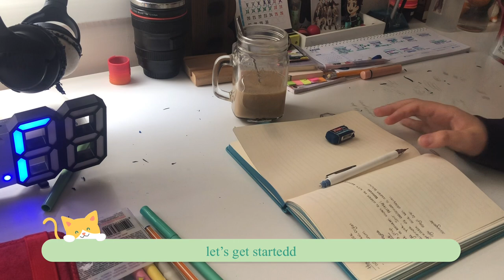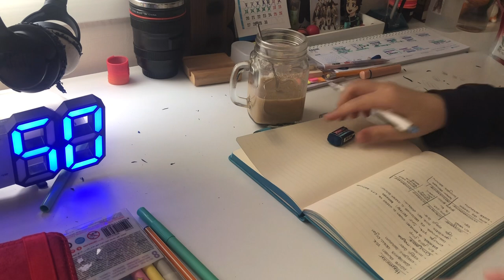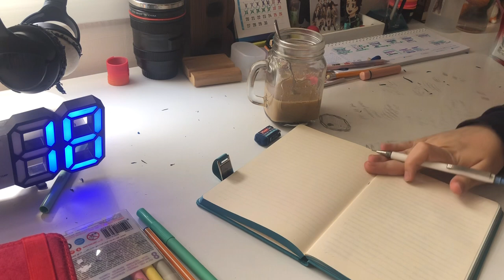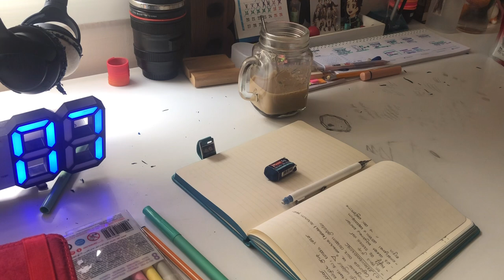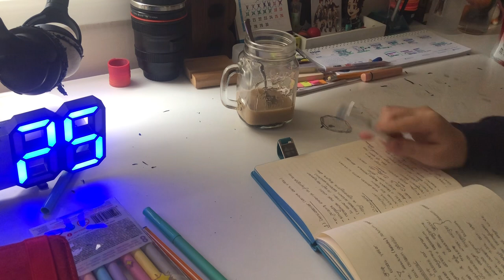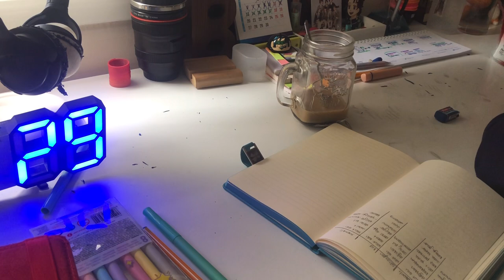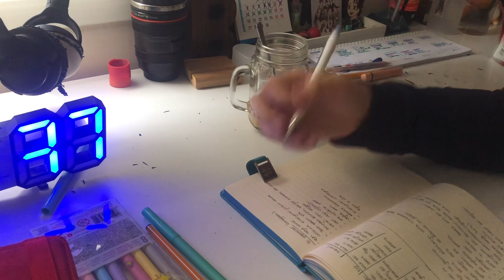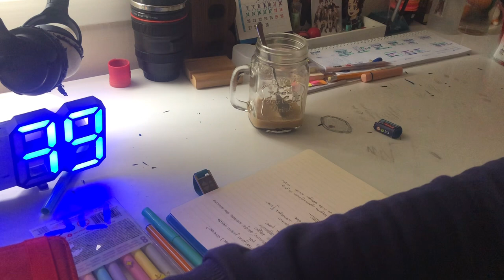Study with Me / 1 hour study with me, no music,no voice